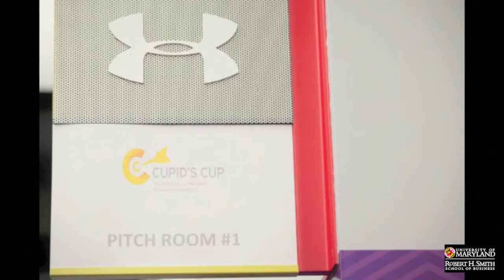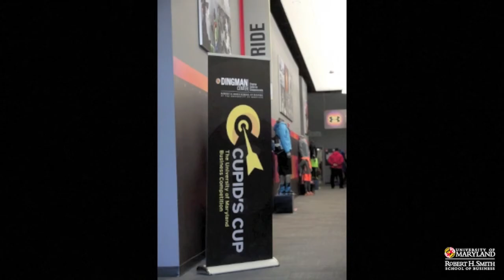Cupid's Cup Competition Finalists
Entrepreneurs compete for a finalist spot in the Cupid's Cup Competition.

The University of Maryland's Cupid's Cup is powered by the Dingman Center for Entrepreneurship at the Robert H. Smith School of Business. The final competition will be Friday, April 5, 2013.